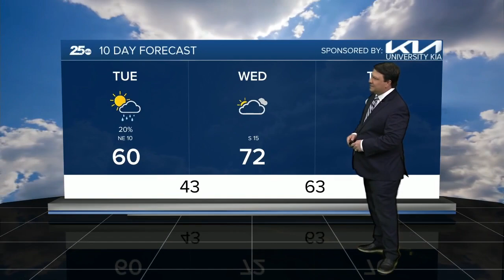25 Weather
25 Weather